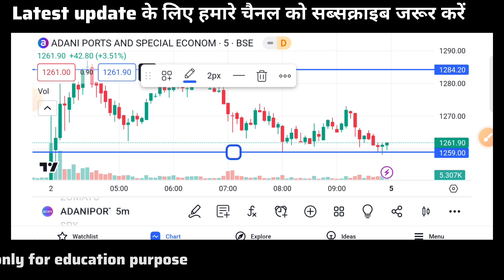🔴Adani ports share result Q3 | adani ports share letest news |🔴 adani ports share anelysis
Adani ports share result Q3 | adani ports share letest news | adani ports share anelysis| adani ports share next Target